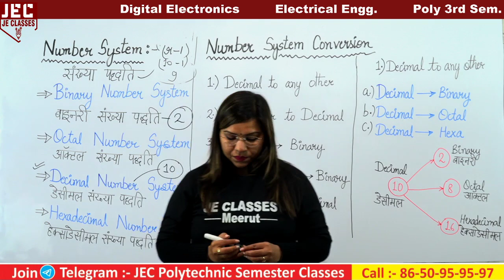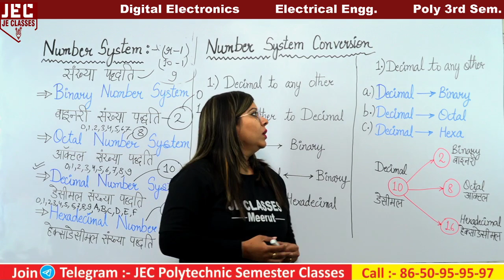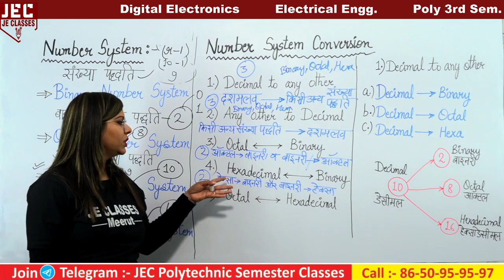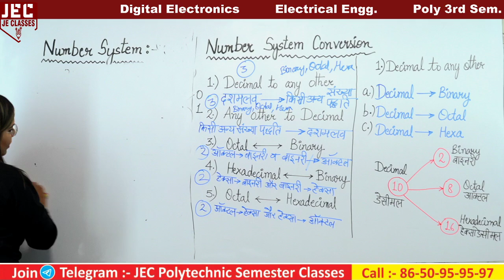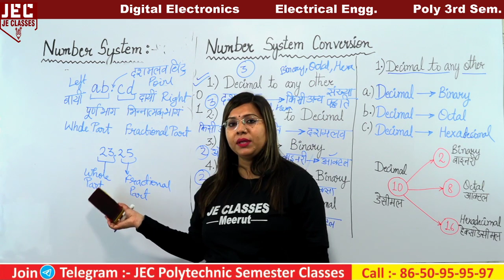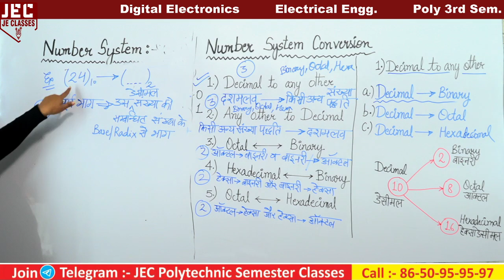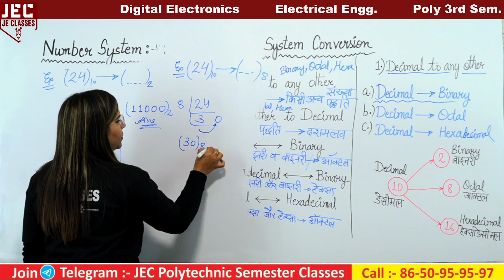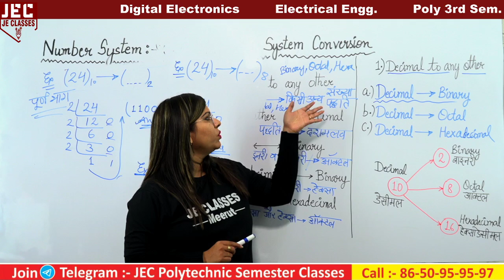UPBTE Polytechnic (Third) 3rd Semester Digital Electronics | Diploma 3rd Semester | JE CLASSES | #02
प्रिय विद्यार्थियों,

इस वीडियो में डिप्लोमा/पॉलिटेक्निक के 3rd सेमेस्टर में Digital Electronics  के बारे में बताया गया है आप सभी इस क्लास को देखे एवं अपने सभी मित्रो को ज्यादा से ज्यादा शेयर करे जिससे अपने सभी डिप्लोमा/पॉलिटेक्निक साथियो को जानकारी मिल सके और सभी इस Classes का लाभ ले सके |
xxxxxxxxxxxxxxxxxxxxxxxxxxxxxxxxxxxxxxxxxxxxxxxxxxxxxxxxxxxxxxxxxxxxxxxxxxxxxxxxxxxxxxxxxxxx

xxxxxxxxxxxxxxxxxxxxxxxxxxxxxxxxxxxxxxxxxxxxxxxxxxxxxxxxxxxxxxxxxxxxxxxxxxxxxxxxxxxxxxxxxxx

🟡🟡🟡🟡🟡 1st Semester 🟡🟡🟡🟡🟡

🔴🔴🔴🔴 3rd Semester (Electrical Engineering) 🔴🔴🔴🔴

xxxxxxxxxxxxxxxxxxxxxxxxxxxxxxxxxxxxxxxxxxxxxxxxxxxxxxxxxxxxxxxxxxxxxxxxxxxxxxxxxxxxxxxx

Support's-